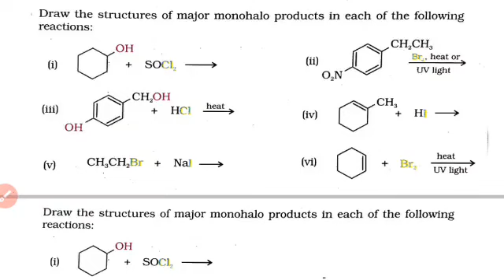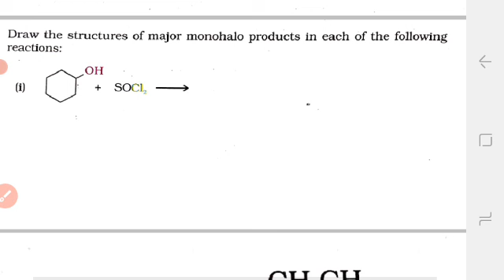Important Questions By NCERT BOOK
Haloalkane and Haloarenes